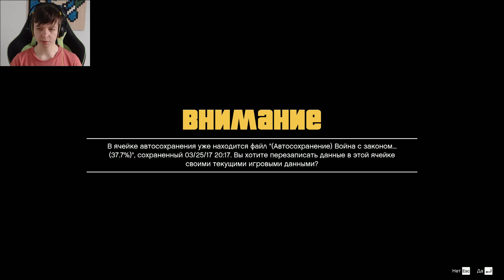9/11 | 13 | Grand Theft Auto V ʕ·ᴥ·ʔ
╟В меню можно увидеть что я прошел, прохожу и что я буду ╟проходить! И тут можно узнать о игр и обо мне.
╟G2A все дешево и гарантия 100%:
╟Pc Spects
╟ CPU :Intel Core i5-6400 Quad-Core 2.7 GHz
╟ RAM: 8 Gt (1 x 8 Gt) DDR4 2133 MHz
╟ GPU: NVIDIA GeForce GTX 1080 Ti Founders Edition 11 Gt
╟ Memory:128 SSD + 1 Tt
╟ System: Windows 10 Home
╟ Mouse: LVL UP Dexterity +2
╟ Keyboard: Asus Predator SK-9627
╟ Microphone: Samson Meteor Mic
╟ Headphones: Steelseries Siberia 200 (White)